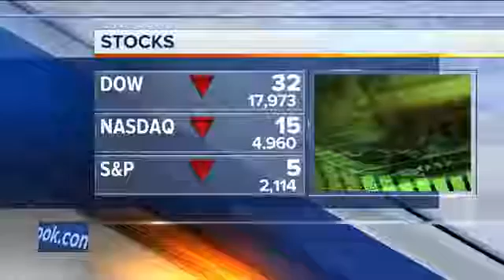25673 Bibliothek gelände aus WTMJ Preparing for water emergencies